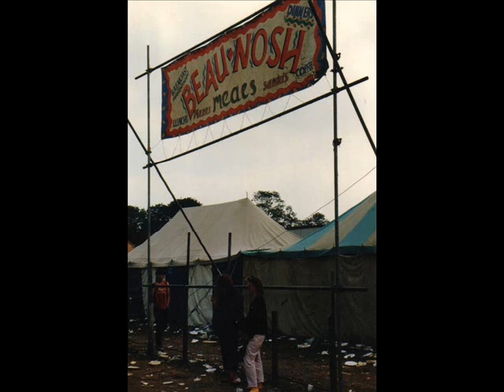JIM COUZA - MEDLEY (Audio)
Live at Glastonbury   1984